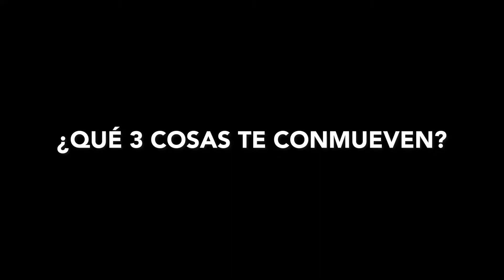¿Qué 3 cosas te conmueven? | Borja Vilaseca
En este nuevo vídeo, Borja Vilaseca nos explica qué 3 cosas le conmueven.